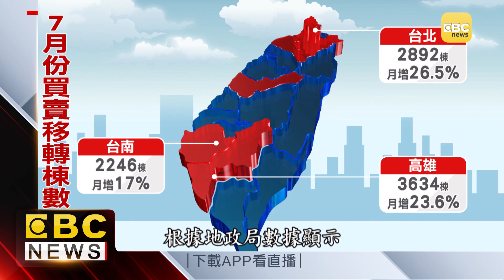金城舞No.5買氣旺 最低月付2萬起成家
全台房市熱呼呼買賣移轉棟數，單月表現創下紀錄！根據內政部資料顯示，7月份全國的買賣移轉棟數站上3萬棟，其中光是新北市就突破6千棟大關，在六都當中表現是最亮眼的，而且民眾偏愛捷運宅，鄰近海山站的新海山特區買氣超旺，新建案金城舞NO.5打出最低月付兩萬元起就能成家，受到不少年輕人青睞。